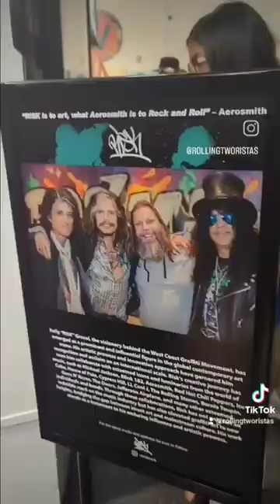Surf Skate Roots Rock Art & Music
A couple of days ago we had a great time supporting the Art of our friend Ithaka Pappas, invited by his lovely wife Yadira Pascault.

"SURF SKATE ROOTS ROCK Art & Music Extravaganza". Local legends of the Venice surf/skate and art scene, Alan Scott and Josh “Bagel” Klassman, reunited this summer to bring DTLA a taste of classic VBWL culture. Surf Skate Roots Rock, a family reunion of some of the biggest names in West side surf/skate history. This “art and music extravaganza”, was hosted by the 91 Club’s Dan Spillane at The Vortex DTLA, and it teleported attendees to an old school rock ’n roll party while showcasing original art from Dogtown/Z-Boy heavyweights.

Alan Scott is an ex pro-skater and has a reputation for throwing westside art and music parties since the eighties. His last major event was the official opening party for the feature film Lords of Dogtown, a legendary film about the roots of surf/skate culture and the westside that still has a resounding influence in fashion, art and music to this day. Josh "Bagel" Klassman is a Venice Breakwater surfing veteran and a legendary photographer who has documented this cultural movement organically since the beginning. He's even known as Venice's presiding honorary mayor. Together, these two are cultivating an event that brought westside icons under one roof. From the skateboarding G.O.A.T., Tony Alva, to the world champion surfer Corky Carroll, this culture-rich gathering will host a range of westside royalty.

Surf Skate Roots Rock was overflowed with the art, photography, and music from Hall of Fame surf and skate legends.